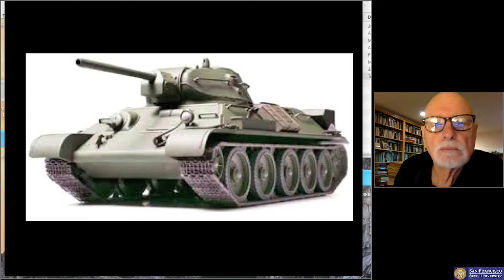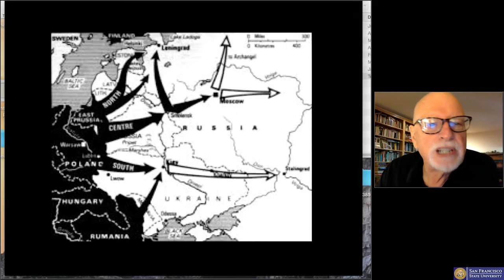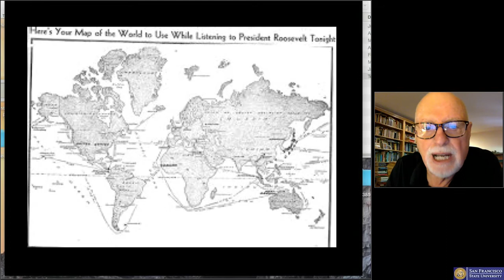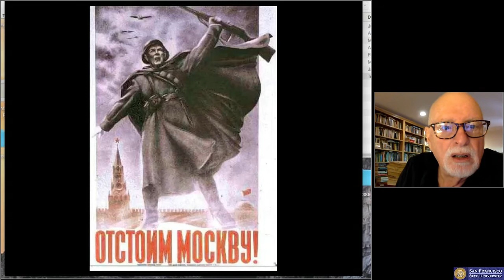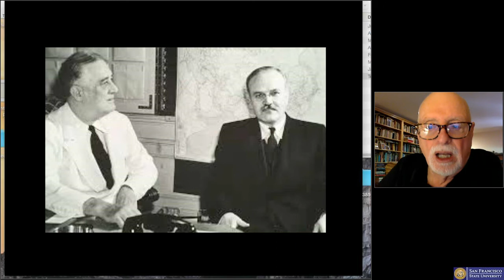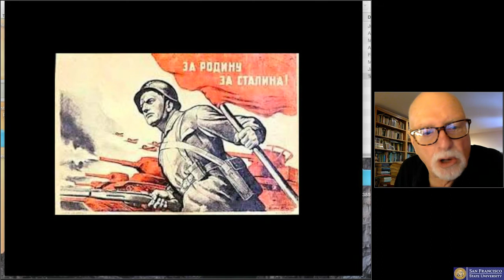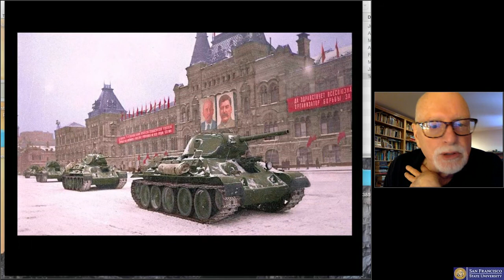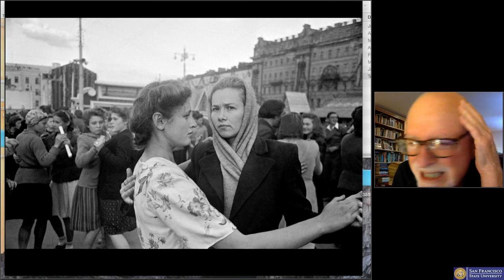USSR 1941-1945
Lecture from Anthony D'Agostino's class Russian Revolution 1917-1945 at San Francisco State University

Outline:

The World War against Fascism, 1941-5

Operation Barbarossa: the Nazi attack on Soviet Russia, 22 June 1941
​Nazi strategy: large sweeps or race for Moscow?

Hopkins Mission: Can Russia hang on? Stalin: yes
​“Swift murderous passion of one man”​
Roosevelt: Lend-Lease for Britain and Russia
USA must help British in Atlantic and Hong Kong, Singapore
USA must keep Japan from attacking Russia
If Moscow is taken the war is won by Germany, Italy and Japan

Moscow holds and Japan attacks Pearl Harbor, 7 December 1941
Battle of Moscow more important than Pearl Harbor
The USA in the British harem: Churchill’s balance of power
​A second front? FDR promises a second front in 1942
​Landing in France or the Pacific war: Marshall versus King
Land in North Africa, Sicily, Naples: fight the Italians, not Germans
​The debate over the second front, De Gaulle and Stalin on…

Battle of Stalingrad, Nov 1942: the end of the beginning

Casablanca, Jan 1943: Unconditional surrender

Battle of Kursk, July 1943

USA out of the British harem: the Rooseveltian balance of power
​Stimson and Bullitt urge the second front
Teheran, Nov 1943: the second front determined
​FDR and Stalin versus Churchill

Operation Overlord, June 1944: Normandy and Minsk

Yalta, March 1945: Soviets needed to defeat Japan

The Four Policemen: USA, Russia, Britain, China